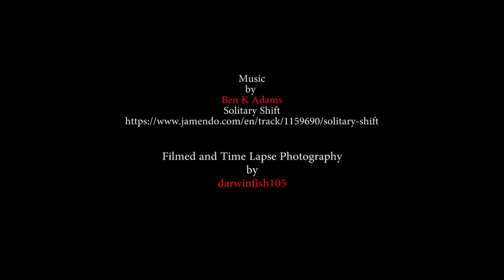INGRAM at Shopping Mall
ららぽーと豊洲に出張したイングラムです。
Life -size Patlabor police mech at Lalaport Toyosu.
camera : Panasonic GH4
lens : LUMIX G X VARIO 12-35mm/F2.8
lens : LUMIX G X VARIO 35-100mm/F2.8
camera : SONY A7S
lens : Nikon Ai-S Nikkor 20mm F2.8
lens : Nikon Ai AF Nikkor 35mm f/2D
LUT : VisionColor OSIRIS Vision X(day),M31(night)